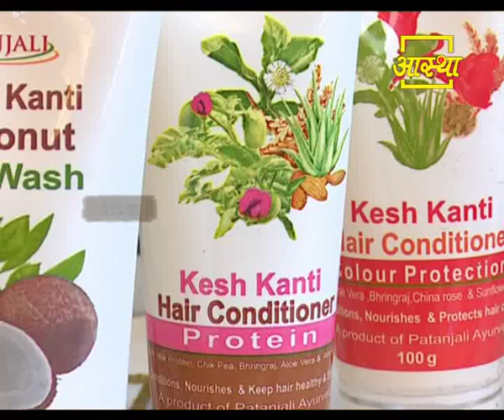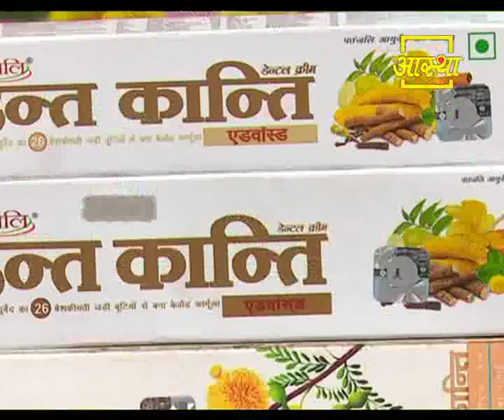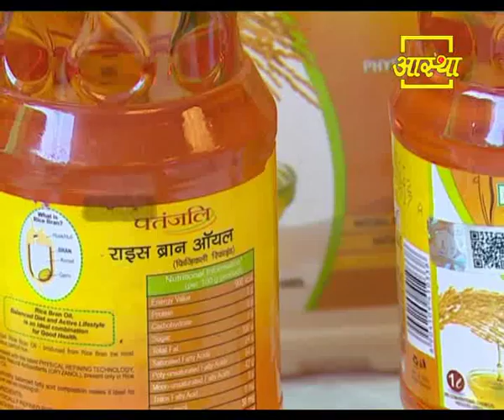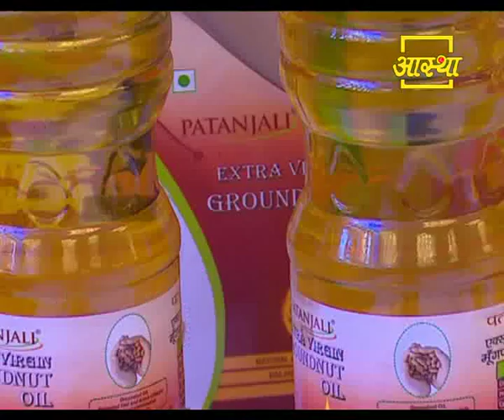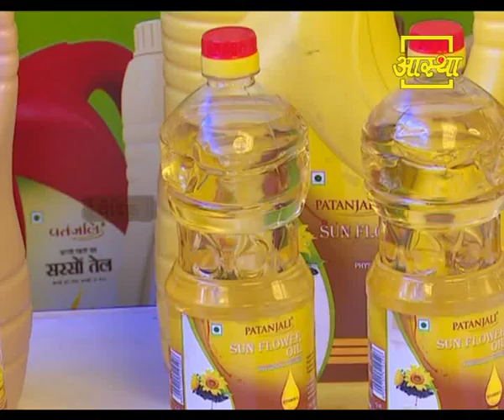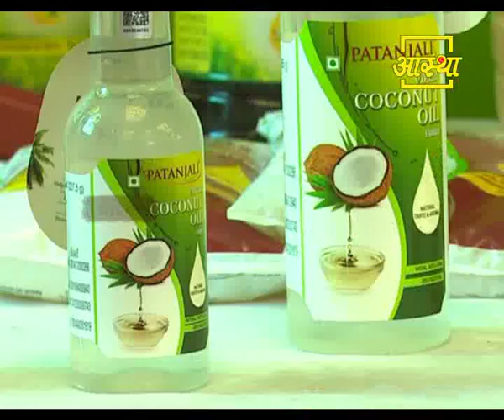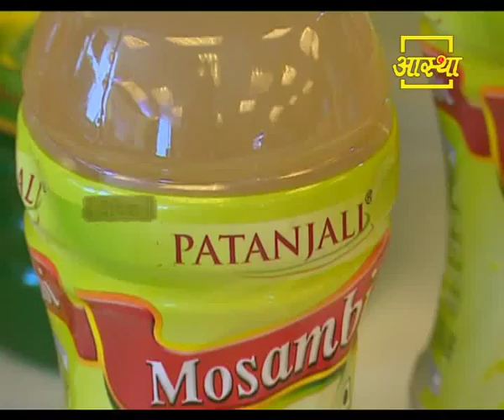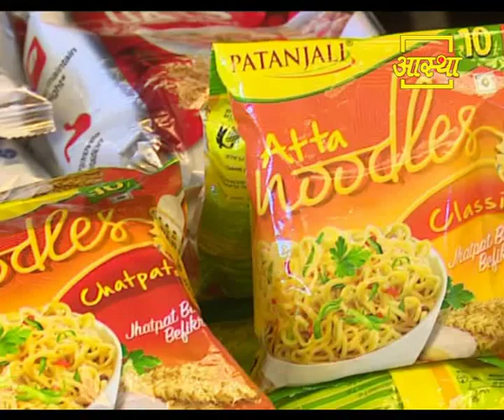पतंजलि आयुर्वेद - अर्थ से परमार्थ | 17 Sept 2017 (Part 2)